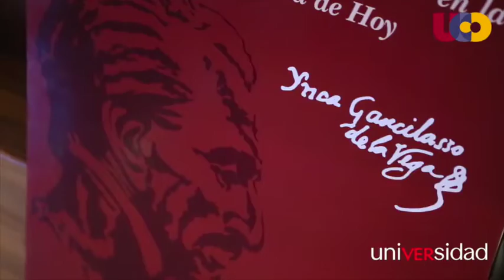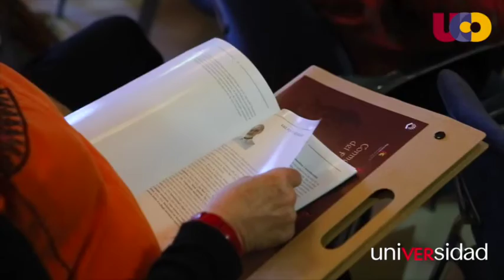uniVERsidad | El inca que enseñó a pensar a Europa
El inca que enseñó a pensar a Europa. Simposium Internacional El Inca Garcilaso y su Proyección en la Interculturalidad de Hoy en la Universidad de Córdoba